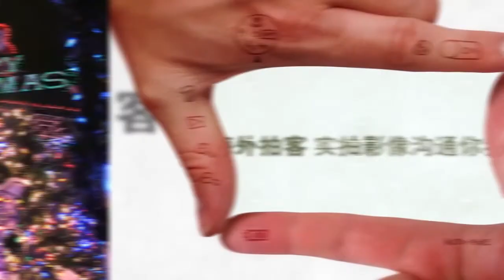2014多伦多最大圣诞庭院灯饰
一个普通工薪阶层的电工家庭，在家庭前院的草坪上搭建多伦多最大的圣诞庭院灯饰。每年花费数千元电费费用及人工，只为营造一些节日的气氛，为当地的食物银行募捐。